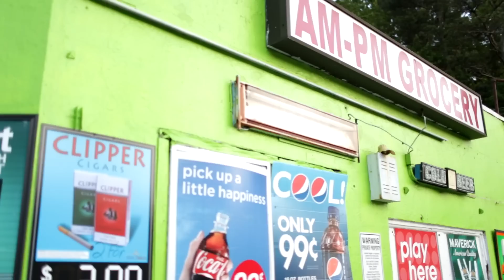KAP G - HUSTLENOMICS (EL JEFE) Ft. YOUNG GRUMP